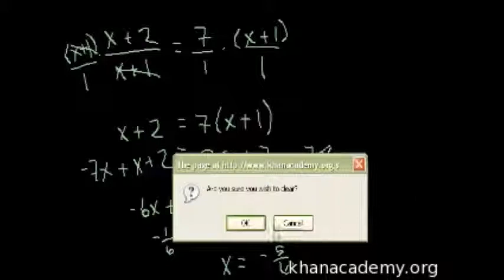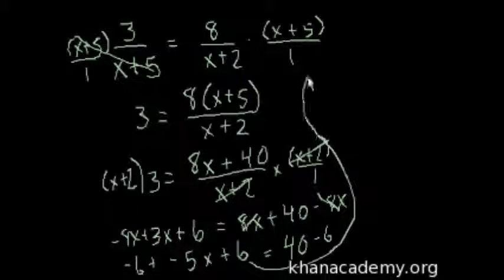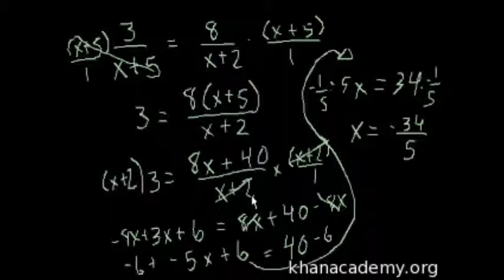Algebra: Persamaan Linear (4)